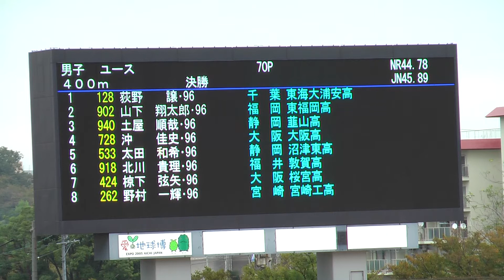H25 日本ユース 男子400m決勝 優勝 北川貴理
結果